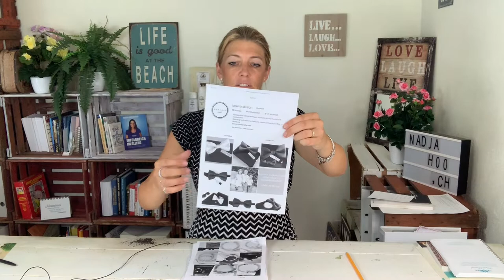#103 Wir schauen uns Bowsartdesign an Businesstipp für Selbständige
Vorlagen und Anleitungen im Bereich
- wie man sich besser organisieren kann (Selbstmanagement)
- wie man erfolgreich mit Geld umgeht, (Klug mit Geld)
- wie man von zu Hause aus Geld verdienen kann (Geld verdienen)

Verdiene dein eigenes Geld, starte dein eigenes Business, hier hast du Ideen und den Plan:
Webinar wie du mit deiner Idee durchstarten kannst. (inkl. Businessplan)

Privater Memberbereich